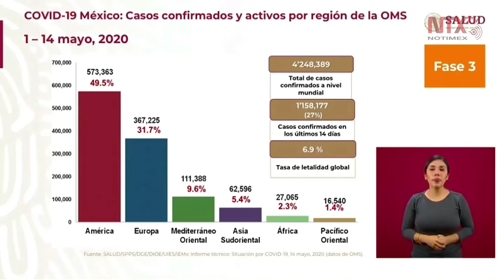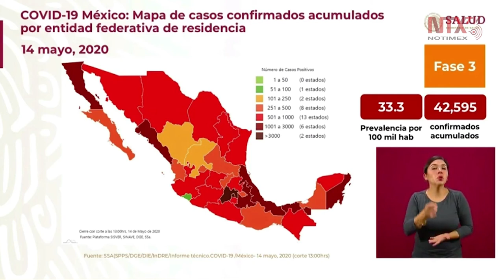Reporta Salud 4 mil 477 defunciones por COVID19 en México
Dr. José Luis Alomía, director general de Epidemiología, informó que al día de hoy se tienen en México 42,595 confirmados acumulados, 10,057 activos y 4,477 defunciones.